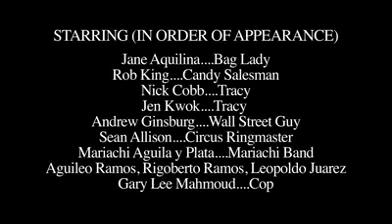SPARE SOME CHANGE PLEASE!!!